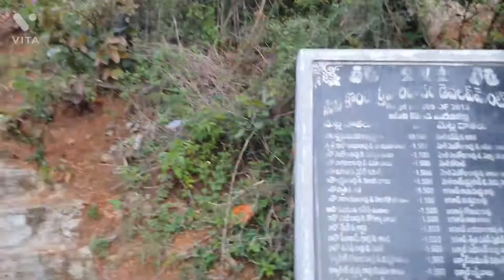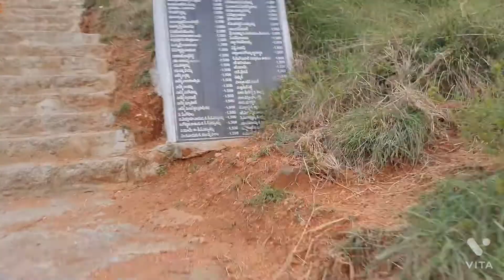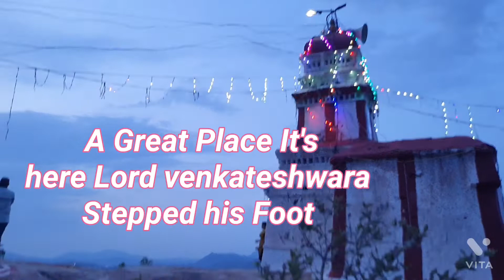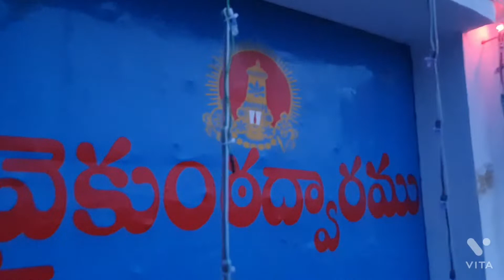Madanapalle famous Basinikonda Temple Complete Steps climbing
Madanapalle famous Basinikonda Temple Complete Steps climbing madanapalle ‎@vishalahrudayebharathi

It's here at Basinikonda Lord venkateshwara stepped his first step in Basinikonda Since this hills couldn't it Lord venkateshwara moved to Tirumala

Basinikonda Temple Madanapalle is sacred as Tirumala

Must visit place when u reach madanapalle